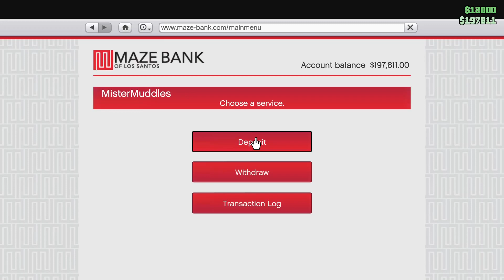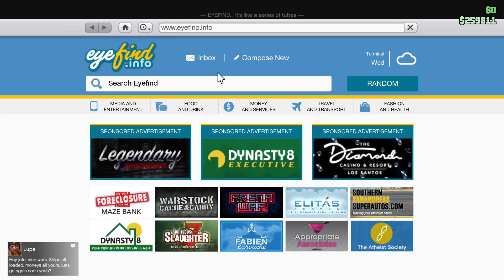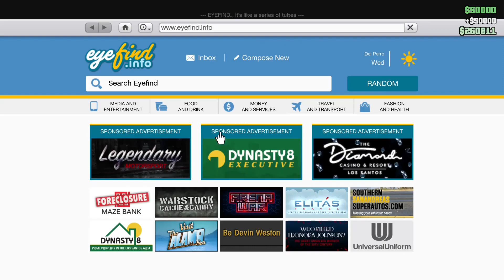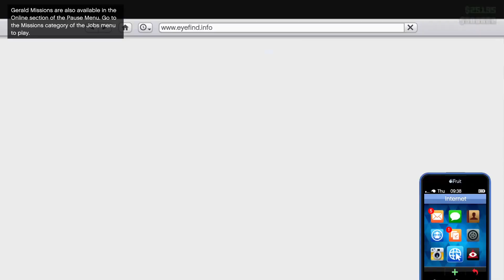GTA Online Whispering & ASMR Sounds | Working For Gerald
In this video, I decided to do one of Gerald's missions. It turned out to be a lot harder than I had anticipated.